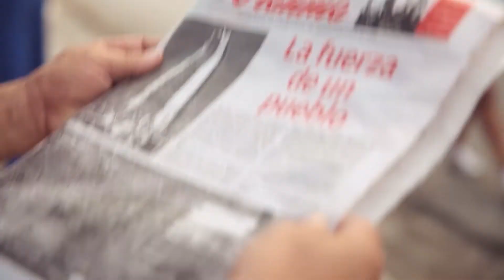За день до показа Chanel Cruise 2016/17 на Кубе